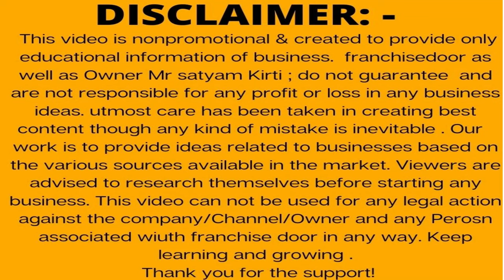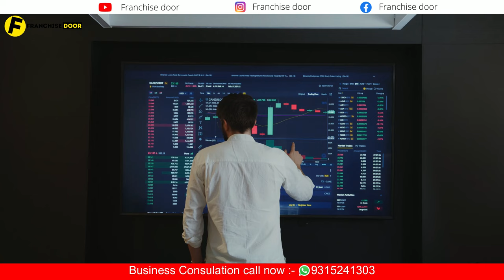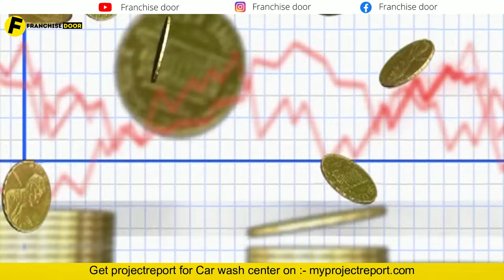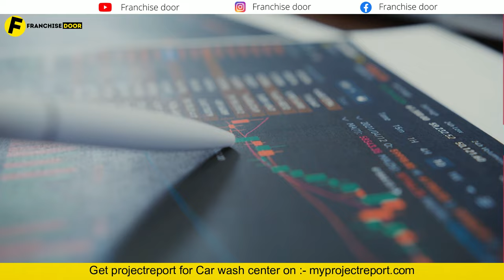🔥Rs1लाख में शुरू करो ये बिज़नेस | Business opportunity | Car wash business plan hindi | Satyam kirti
Books written by Satyam Kirti :-
1.कर्नल की बेटी (Hindi Story book)
2. हसरतों के मोती (कविता संग्रह )